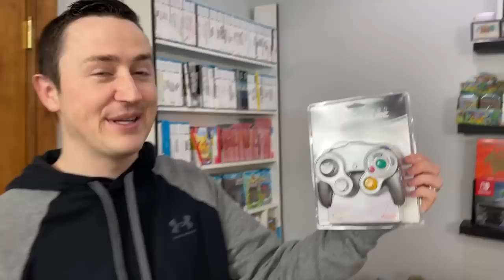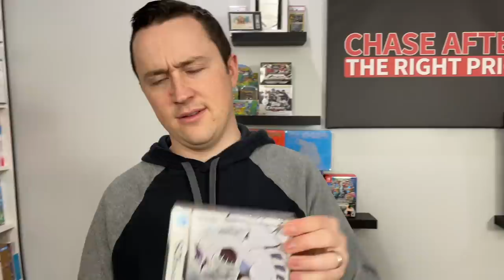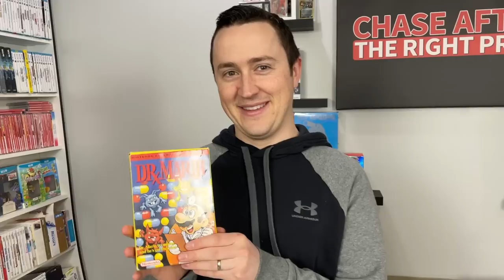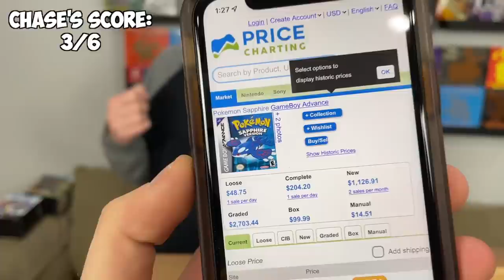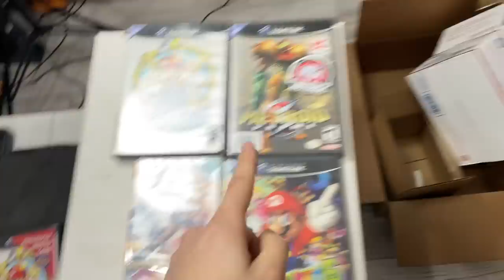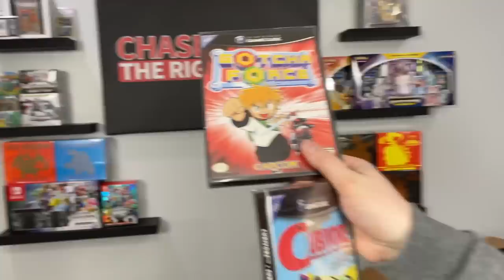I bought this collection to get 3 GAMECUBE GRAILS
Excited for these games to go into good homes and collections. If you see something you want, make sure to follow us on Whatnot @ Chase_atrp and show up on Monday Feb 21st at 7pm EST!

EBAY STORE

AMAZON STORE
Supplies & Products I use and recommend: